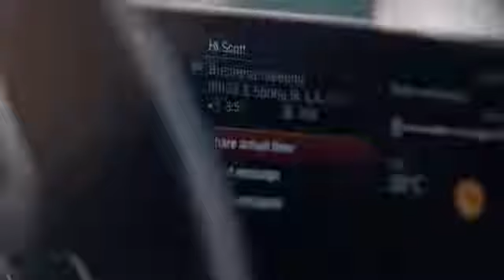Nuova BMW Serie 5 Touring Lo spot